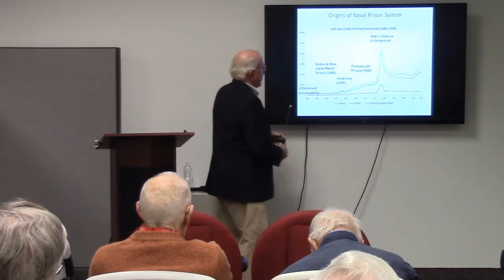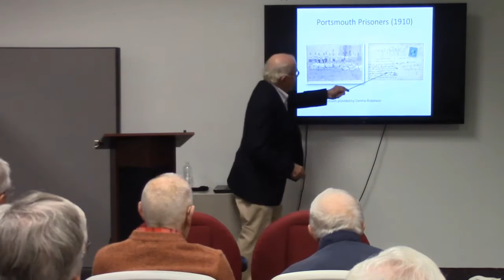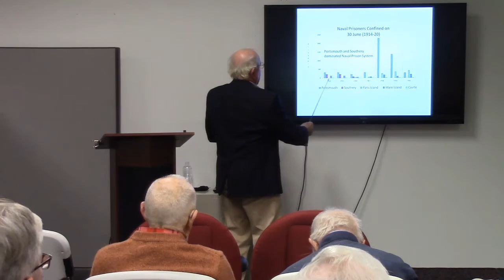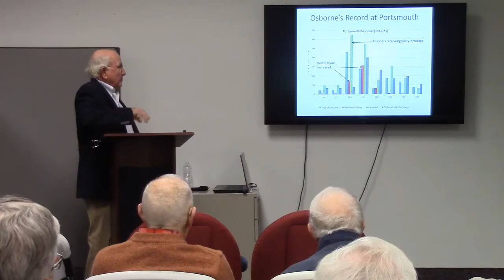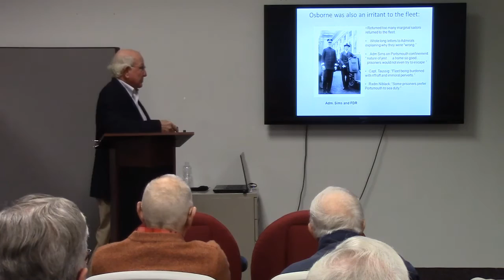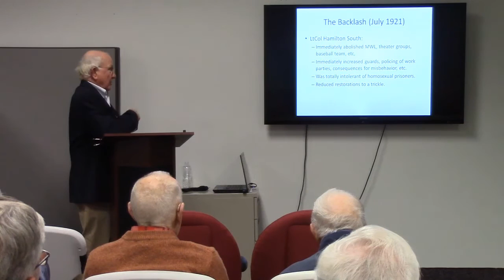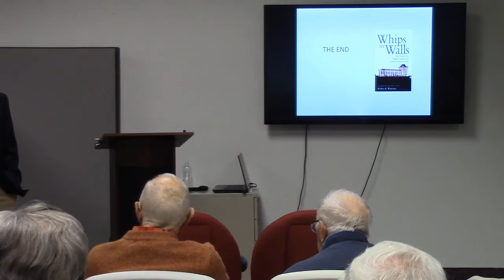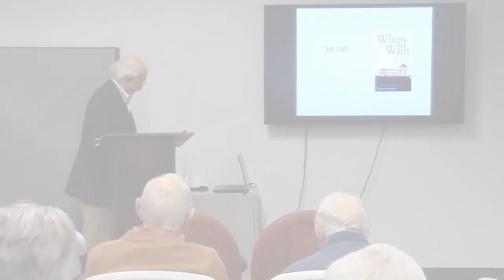8 Bells Lecture | Rodney Watterson: Naval Discipline at Portsmouth Prison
Rodney K. Watterson, "Whips to Walls: Naval Discipline from Flogging to Progressive-Era Reform at Portsmouth Prison," Eight Bells Book Lecture, Naval War College Museum, Nov. 12, 2015.

This look at two extremes in naval discipline explores the controversy of prison reform following World War I which enraged senior leaders in the Navy, most notably ADM William S. Sims. The publicity surrounding this argument quickly turned political as it was more fodder for the larger issue of civilian leadership of the Navy and their preparedness during the recent war.